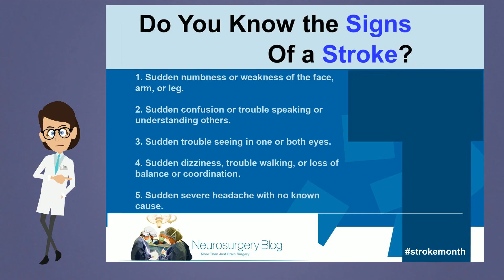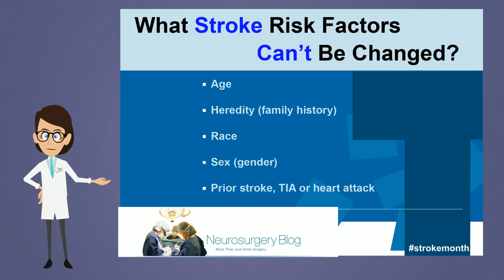2016 Stroke Month Animation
Stroke is the fifth leading cause of death and is the number one cause of disability in the United States, and a significant public health problem worldwide. According to the CDC, every year, nearly 800,000 people in the U.S. have a stroke.